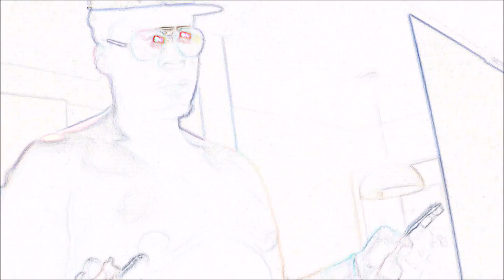CHURCH #366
part 2